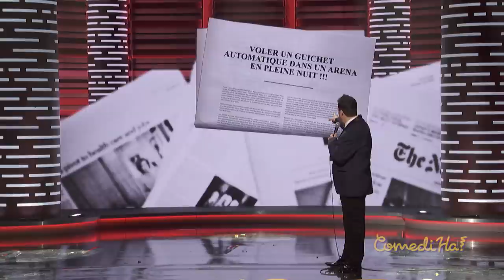Galas ComediHa ! 2020 | P-A Méthot et James Bond